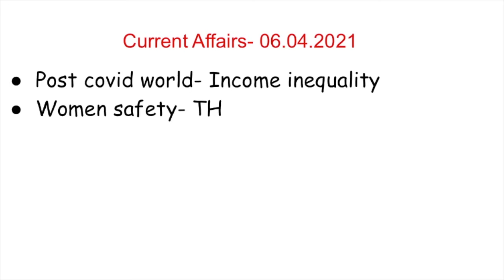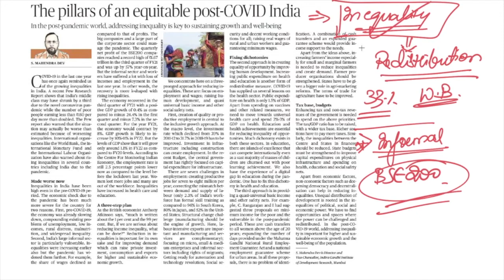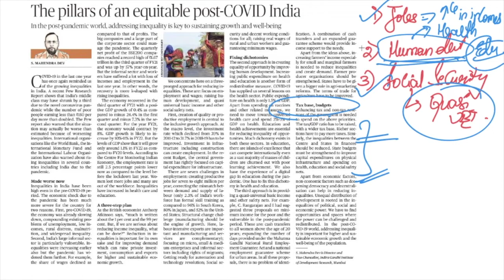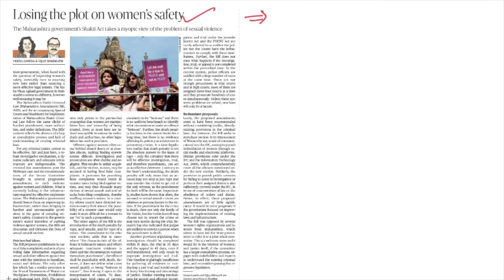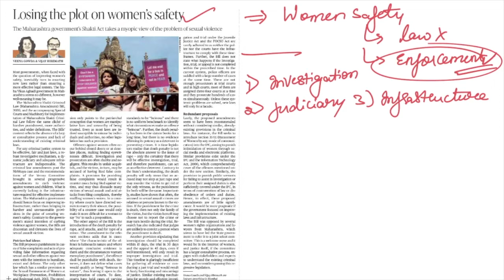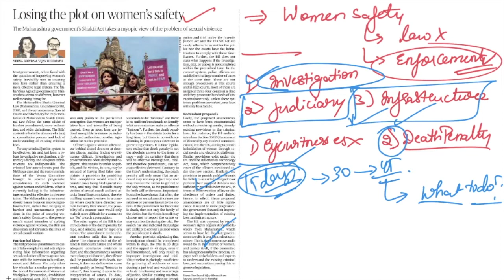6th April Current Affairs 2021 | The Hindu Daily News Analysis for UPSC - ANALOG IAS ACADEMY